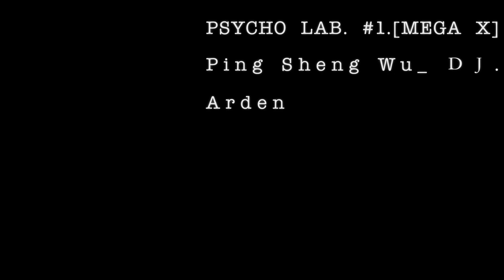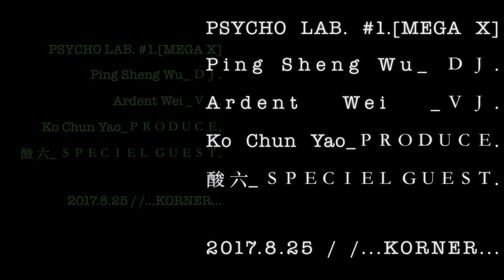PsychoLab #1 MEGA X_TRAILER I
Live Cinema for Osmosis Media Festival
& Oddsound Festival 2017
PRODUCER/DIRECTOR: Ko Hung Yu
SOUND: Ping Sheng Wu
VISUAL:  Ardent Wei & Ko. Image
PERFORM: 酸 六